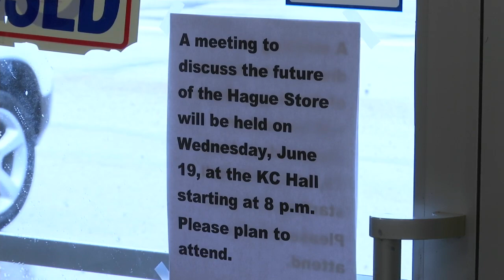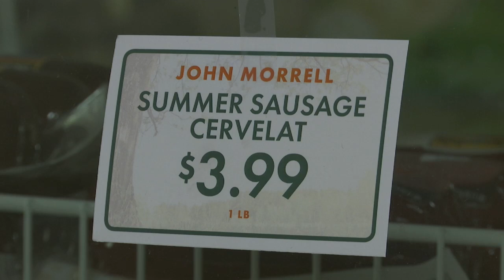Rural Grocery Stores